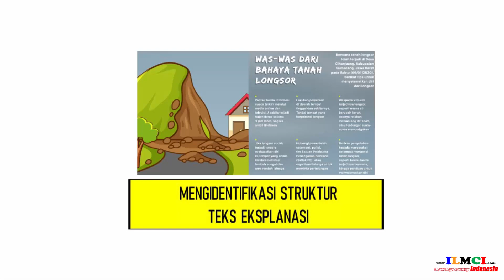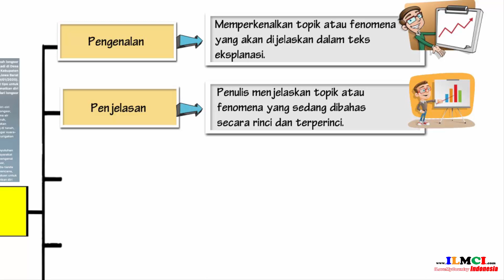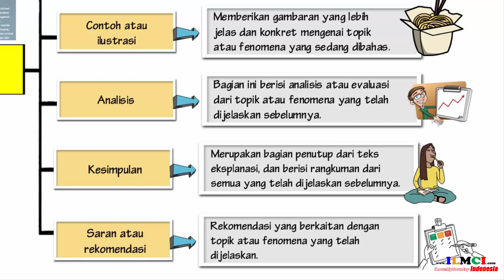Mengidentifikasi Struktur Teks Eksplanasi